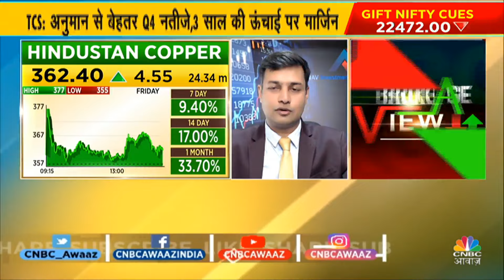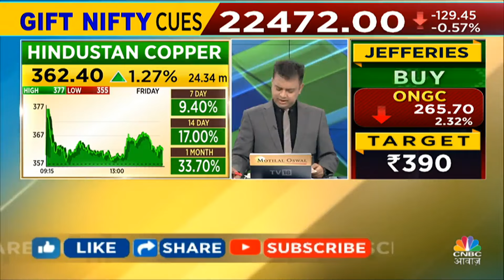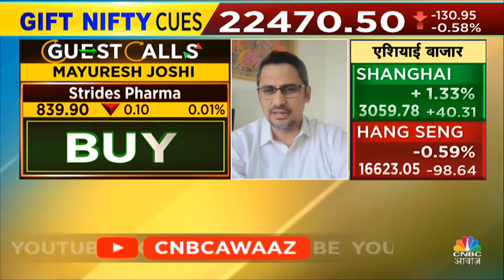Top Bullish Stocks In Focus | Experts’ Top Calls: आज इन Stocks पर Experts को क्यों हैं डबल भरोसा?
Munaffe Ki Taiyari में Panel से जानें उनकी Top Calls, जिसमें की जा सकती है खरीदारी, जानें क्या है Stock का Chart Structure और क्या हो Target और Stop Loss, देखें वीडियो.

n18oc_business